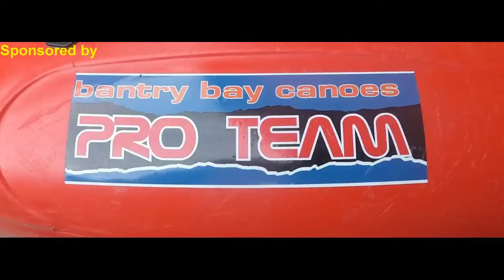last micro Eddy roughty